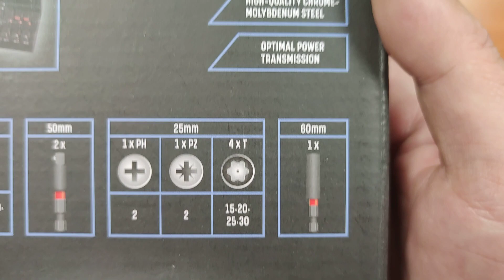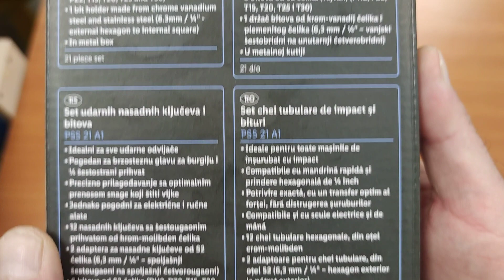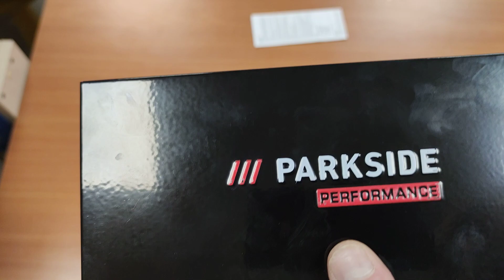Set de tubulare pentru mașinile de înșurubat cu impact, Parkside performance, 21 Buc.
În acest video vă prezint un set de tubulare pentru mașinile de înșurubat cu impact, care conține 21 de piese. Avem 12 tubulare lungi de 50mm, cu prindere pătrată de 1/4. Avem și 2 adaptoare de la hex la pătrat de 1/4, și 1 adaptor magnetic pentru biți însoțit de 6 biți de 25mm. Toate vin într-o cutie metalică cu inserție. Setul costă 119 RON, in magazinele Lidl.